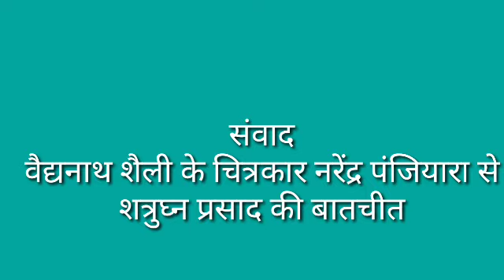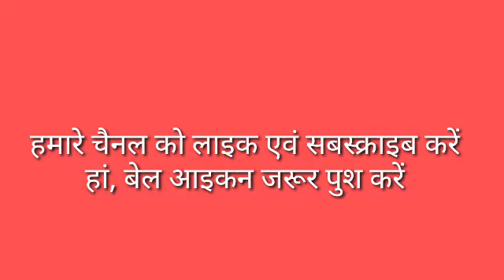संवाद : वैद्यनाथ शैली के चित्रकार नरेंद्र पंजियारा से शत्रुघ्न प्रसाद की बातचीत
SAMVAD
Guest: Narendra Panjiyara
Host:   Shatrughan Prasad
Camera and Editing : Bablu Sah
Art Director: Jain Kamal
Production Manager: Bamshankar Dubey
Technical Director:Maulik Kumar
Co Producers: Manish Chandra Mourya
                          Saransh Kumar
Concept & Direction: Shatrughan Prasad